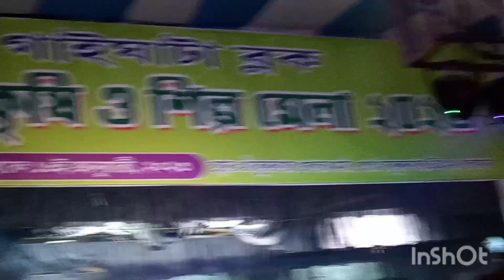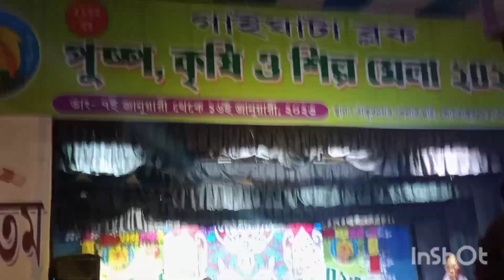krishi ,,shilpo &puspo mela #কৃষি,, শিল্প এবং পুষ্প মেলা ###